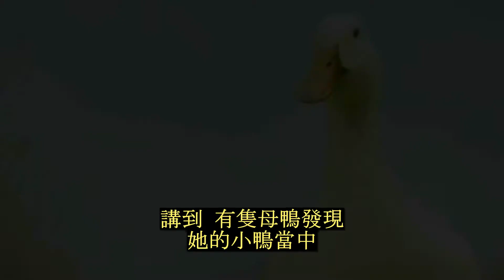我們真正的身分